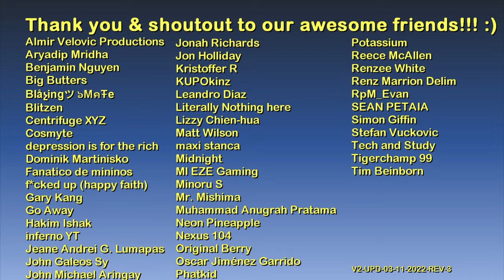Mr. & Mrs. Faustin drive home from the airport (and testing graphics mods) | Just Driving | GTA IV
Hello and welcome to Just Driving - GTA IV series! :)

Tools:
GTA IV & EFLC Simple Native Trainer v6.3
ENB by Boris Vorontsov
Simple ENB for natural and realistic lighting
HD Roads by DKT70 Final
Ultimate HD Car Pack 2012 v1.2

Intro: GTA IV Theme
Outro 2: You And Me by Ehrling

Main computer used:
Model: GX502LXS-HF053TS
Processor: Intel Core i7-10875H
Graphics card: GeForce RTX 2080 Super Max-Q 8GB
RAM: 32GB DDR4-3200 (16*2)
Storage 1: 1TB Western Digital WDC PC SN730 M.2 NVMe PCIe 3.0 SSD
Storage 2: 250GB Samsung 970 EVO Plus M.2 NVMe PCIe 3.0 SSD

Other hardware:
Recorder: Elgato Game Capture 4K60 S+
Headset: ROG Delta
Mouse 1: ROG Gladius II (wired)
Mouse 2: Logitech M170 (wireless)
Extra keyboard: Logitech MK320 (for numpad)
Controller 1: Logitech Extreme 3D Pro joystick
Controller 2: Microsoft XBox 360 Controller

Software:
OS: Windows 10 Home
Editing: Vegas Movie Studio (legit purchase)
Internet: FTTH 300Mbps